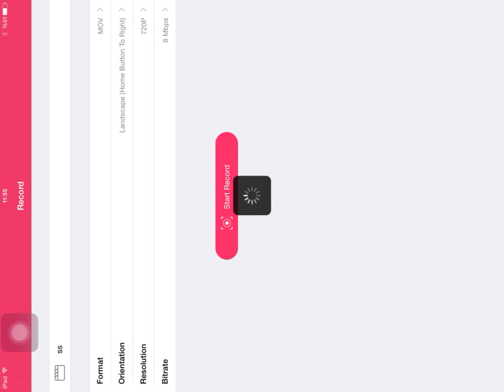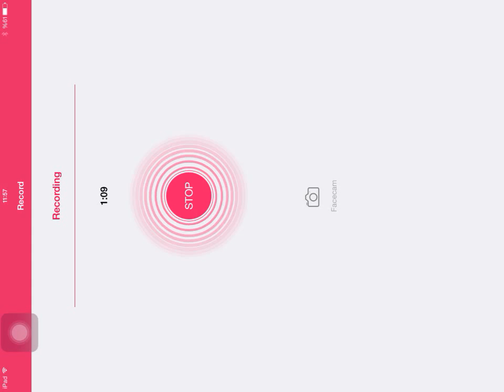Ses sıkıntısı ve duyurular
Ses sıkıntısını çözümünü buldum artık çekmiycwksinizö:D